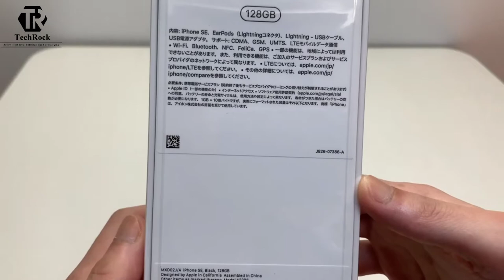iPhone SE 2020 Unboxing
iphone se technical Guruji,i
phone se battery test,
iphone se pubg,
iphone se 2 pubg test,
iphone new se 2020,
New iphone se 2020,
iphone se Unboxing 2020,
iphone se review,
iphome se pubg gameplay,
iphone seller horror story,
iphoen se 2 unboxing 2020,
Iphone SE 2020 Black,
iphone SE 2020 unboxing Black,
iPhone se 2 black,
Iphone se2 unboxing black